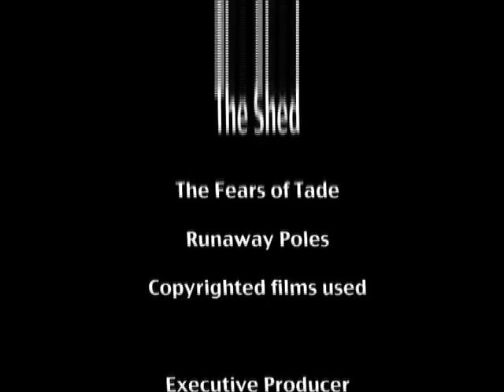Nothing Man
It's always frustrating when the cable reception suddenly decides to fly south for the winter, leaving you behind with only a screen of snow for company. Wilfred (Adrian Scanlin) however, would have gladly chosen to watch an empty screen rather than bear the horror that would come when the picture returned. Baffled by the mirror image staring back at him, Wilfred must figure out how he's landed the leading role in his own show. When an unwanted visitor is added to the mix, the Nothing Man becomes the ultimate horrifying mystery. Master of macabre, Jamison Steinberg, will make his audience think twice before changing the channel.